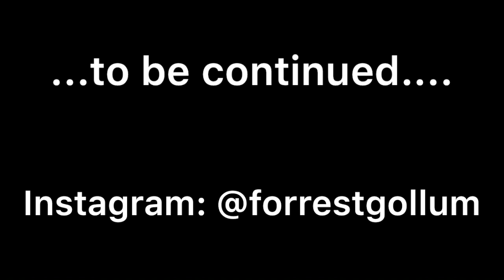Diss to Framlingham Walk - Part 1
Part one of clips from my walk on Wednesday 3rd July from Diss to Framlingham; taking public footpaths, byways and small lanes. Due in main to me being a potty-mouth but in no small part to the quality of footpath maintenance, the language in this is quite colourful...